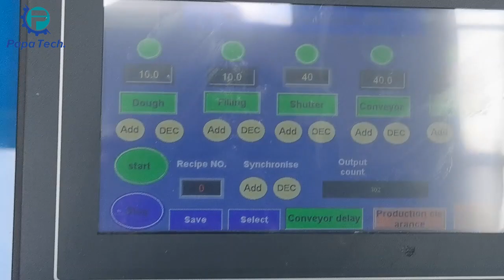Double Color Cookies Encrusting Machine